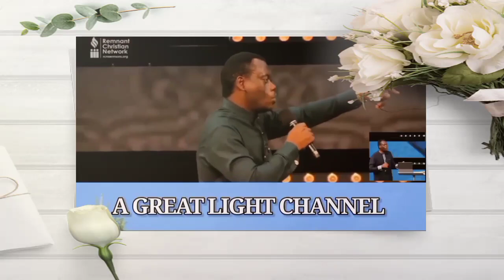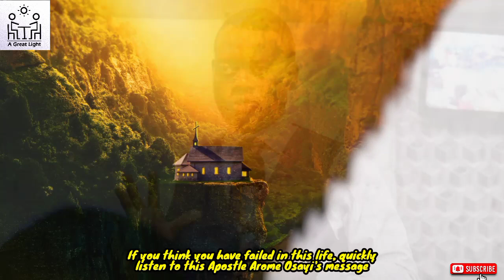IF YOU THINK YOU HAVE FAILED IN THIS LIFE, QUICKLY LISTEN TO THIS - APOSTLE AROME OSAYI'S MESSAGE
If you think you have failed in this life, quickly listen to this Apostle Arome Osayi's message. Many people actually think they've failed and many think they are close to failure, but after listening to this message, you will see that you have hope.

Once you get to know this, you will come out of any failure. Is it divorce that you experienced, or the death of loved ones that have brought you sorrow, or consistent sickness that is eating you up gradually, or the doctor's medical report or you didn't finish well in school that is making you feel like a failure.

If you know this truth revealed by Apostle Arome Osayi in this video, you will say goodbye to all those things and recover your destiny.
Video originally produced and exclusively by A GREAT LIGHT CHANNEL
OUR PURPOSE
You can download free unlimited audio messages of anointed men of God from our Telegram channel
We have a studio where we create almost all our videos and content. Videos are original and carefully edited by Olawale Ayomide Ogunjobi, the administrator of A Great Light Channel, or our media team with cinematic effects to give life to the messages. The following tools are used: Adobe Premiere Pro, Photoshop, Flimora, Kinemaster Pro, Inshot Pro, CorelDraw, and Canva.
apostle arome osayi
apostle arome osayi in manchester
apostle arome osayi spiritual father
apostle arome osayi latest messages
apostle arome osayi at wafbec 2023
apostle arome osayi and apostle joshua selman
apostle arome osayi angels
apostle arome osayi anger
apocalypse apostle arome osayi
apocalypse 2021 apostle arome osayi
accurate prophecy by apostle arome osayi
apostle arome osayi botswana
apostle arome osayi benny hinn
apostle arome osayi benin conference
bowl of fire ft apostle arome osayi